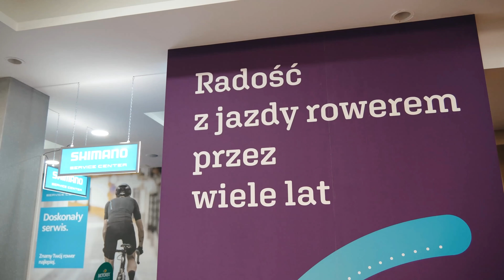Masz szosę? Zadbaj o swoje bezpieczeństwo! Zobacz jak wymienić i wyregulować klocki hamulcowe.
Dziś pokażemy Wam jak wymienić oraz wyregulować klocki hamulcowe w rowerze szosowym.

Kliknij dzwoneczek, aby być na bieżąco z naszymi poradami oraz wywiadami 🔔
Nowy odcinek w każdą środę o 20 oraz w niedzielę o 15.

00:00 Wstęp
00:08 Intro
00:23 Potrzebne narzędzia
00:32 Demontaż starych klocków hamulcowych
01:17 Montaż nowych klocków
02:52 Regulacja klocków hamulcowych
03:56 Ustawienie skoku klamki hamulcowej
4:52 Pożegnanie

Odwiedź nasz sklep w Jastrzębiu Zdrój przy ul. Prof. R. Ranoszka 103.

Bądź telefonicznie: 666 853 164